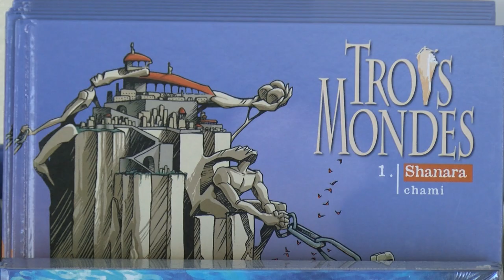Sujet Tv Vendée : Chami, auteur de BD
Chami, auteur et dessinateur de bandes-dessinées nous ouvre les portes de son atelier.